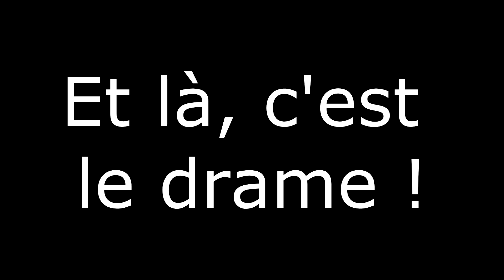[Dota 2] BTM se mettent au cast !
Tribut aux BTM/Admin D2B qui ont la critique facile.